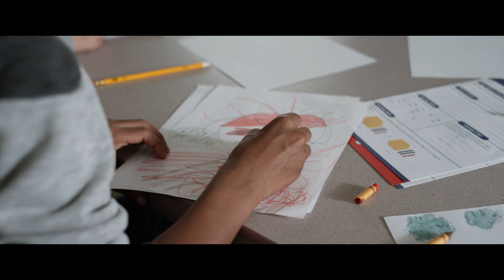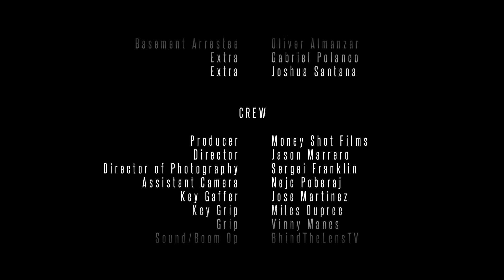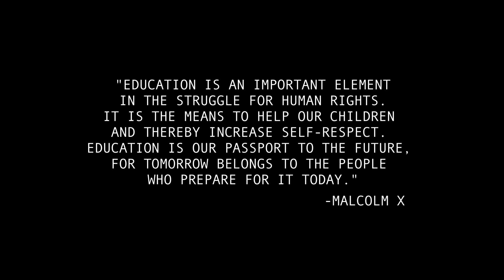Al Jazeere "OG' Bobby pt 2" [OFFICIAL VIDEO] Dir by: Jayonez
Hip-Hop up and comer Al Jazeere links up with Director Jayonez once again for another timeless classic, "OG' Bobby part 2" this masterpiece is nothing short of a movie, from the cast to the crew and production, this is what Real Hip-Hop Story telling is all about. song produced by hit maker - araab muzik.

Special thanks to the entire cast/crew for helping us bring this incredible vision to life, couldn't of done it without any of you guys. Thank you!

Artist: @Al.Jazeere
Producer: @AraabMuzik
Director: @Jayonez @moneyshotfilms